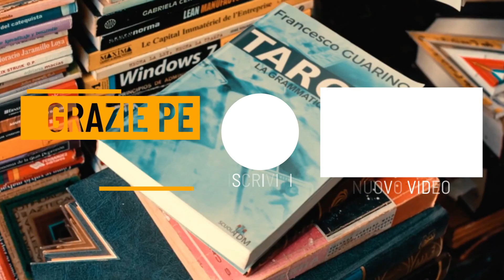Il Re di Spade dal 13 al 19 novembre - Tarocchi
[Carta Tarocchi Per La Settimana dal 13 al 19 novembre]

🃏 La carta pescata per questa settimana è il Re di Spade

✅ Energie sulle quali lavorare:
➡ Sii sicuro del tuo potere
➡ Comunica chiaramente
➡ Distaccati senza problemi

Quando il Re di Spade appare in una lettura dei Tarocchi, indica che ti trovi nel pieno del tuo potere, governando da una posizione di autorità e rispetto. Stai sostenendo con fermezza le tue convinzioni e ti stai esprimendo con profonda convinzione.

La tua mente è acuta e riesci a vedere chiaramente la verità. Questo è il tuo momento per metterti alla guida offrendo una prospettiva obiettiva e prendendo decisioni imparziali. Le persone stanno prestando attenzione a ciò che hai da dire in questo momento.

Vai dritto al punto e arriva al nocciolo della questione per massimizzare l’efficienza e l’impatto. Sebbene tu possa preoccuparti di non essere particolarmente premuroso o compassionevole verso gli altri, questo distacco è ciò di cui hai più bisogno in questo momento.

Chiedi alle tue carte dei Tarocchi: “Come posso comunicare più direttamente con gli altri?”.

Un abbraccio,
Francesco 🔥

▪◼⬛ SOCIAL ⬛◼▪